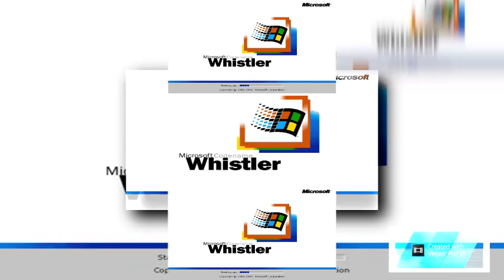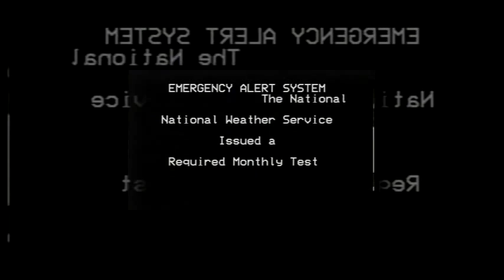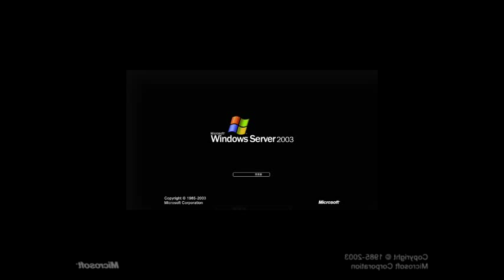Shuric Scan LOL 8 (Hoops and Yoyo Edition) with Kendrick's Klasky Csupo Scan on Flipnote